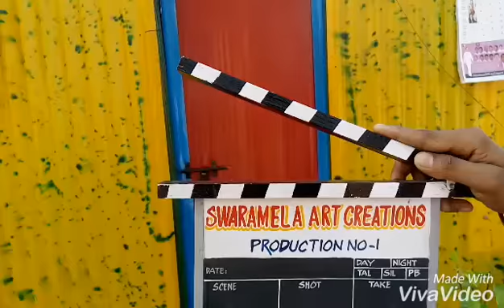Comedy tablets-61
Short films fun skit